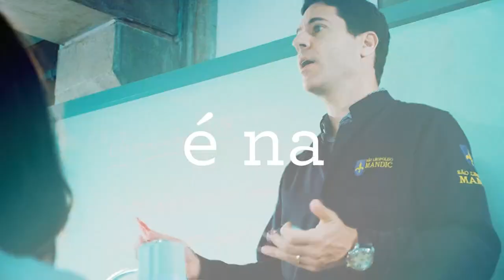Escalada do 'Jornal Hoje' (18/11/2021)